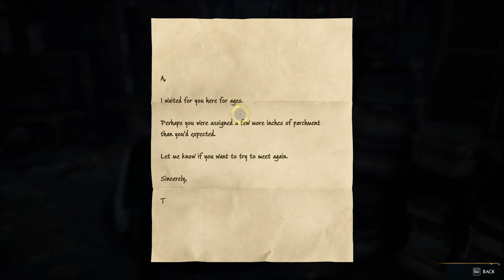Hogwarts Legacy - The Room of Requirement | PC Gameplay Walkthrough - No Commentary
I appreciate you taking the time to view one of my contents. This is Part 7 of my Hogwarts Legacy Gameplay.

CHAPTERS COMPLETED:
✅ The Room of Requirement
✅ In the Shadow of the Undercroft

PC Specs:
RAM - 16GB DDR4 3200Mhz (2x8 dual channel)
OS - Windows 10 Pro
SSD -  M.2

*This video was recorded using GeForce Experience at 1080p 60fps.